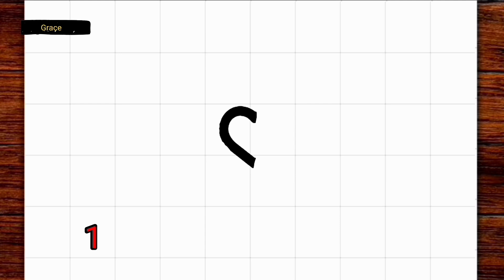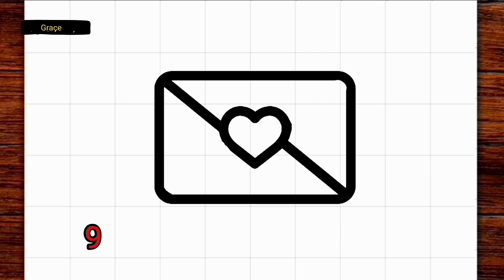Drawing love letter envelope ❤️ ( easy 😊 )